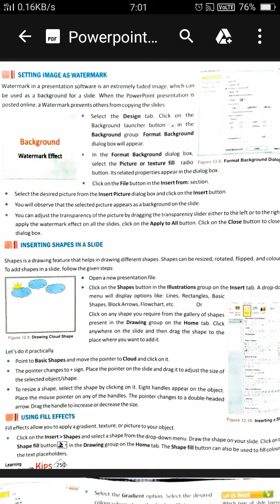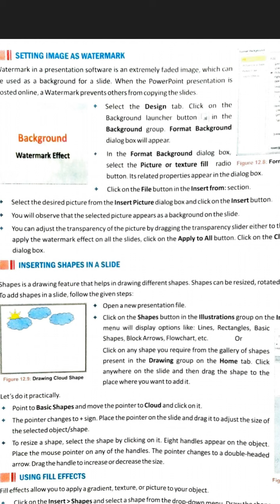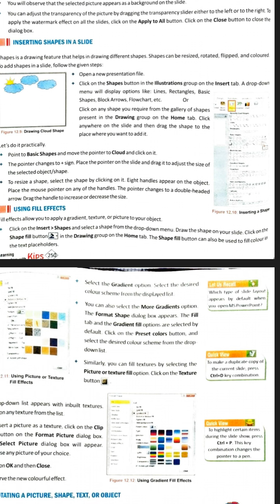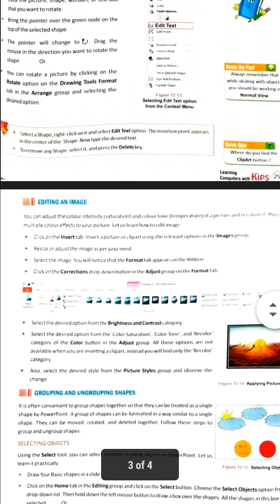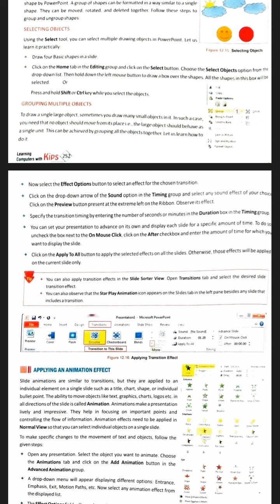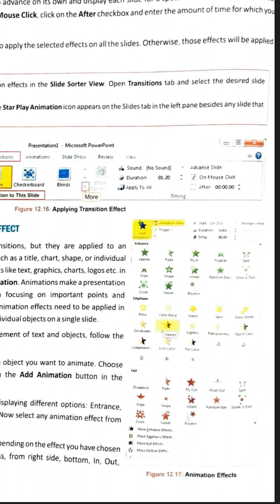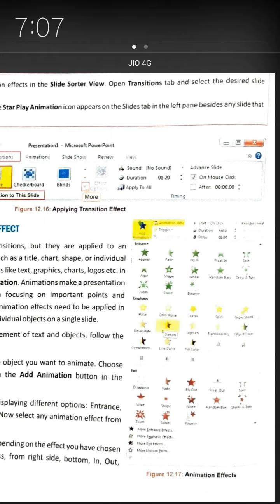PowerPoint lI(Watermark, shape, grping)